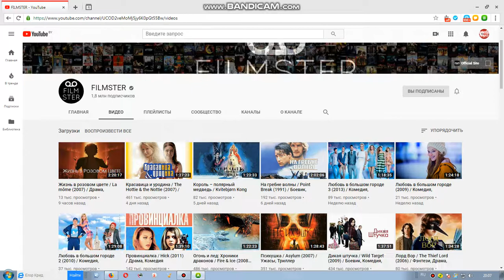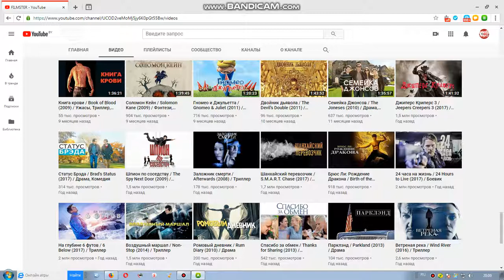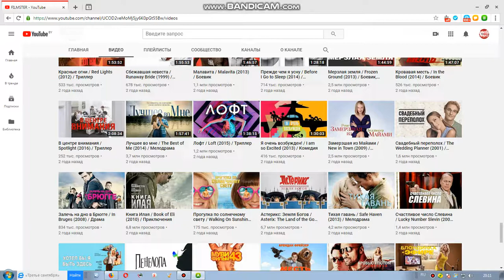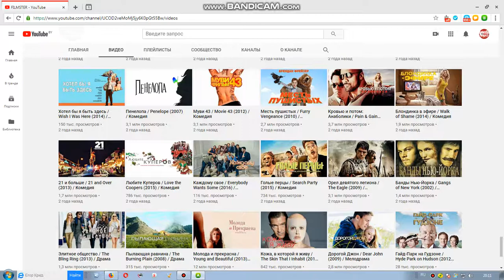КАНАЛ FILMSTER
Мы всегда выпускаем фильмы в только HD качестве!

ВАЖНАЯ ИНФОРМАЦИЯ:
Все релизы на канале лицензионные, мы приобрели на них права!

Это НЕ означает значит что мы купили пачку BluRay, оцифровали и залили на YT, включили рекламу и радуемся
Это значит, что мы приобрели право у студии производителя фильма показывать его на нашем YT канале, и это стоило - дорого, очень дорого.

Мы и НЕ можем размещать все фильмы подряд, по вашим заявкам,  то что можем - мы выпускаем.
Блокирует фильмы не с YT, а студии правообладатели, поэтому точно НЕ СТОИТ грузить фильмы на свой канал,
в надежде что никто не заметит, блокировки делаются в автоматически, сопоставляя содержимое видео.

Мы совсем не против ваших обзоров и реакций на фильмы, берите лучшие фрагменты, монтируйте свой вариант,
но во избежание блокировок старайтесь брать не более 7 минут суммарно и не более 2 минут за один отрезок.
Главное обязательно пишите откуда взято видео.